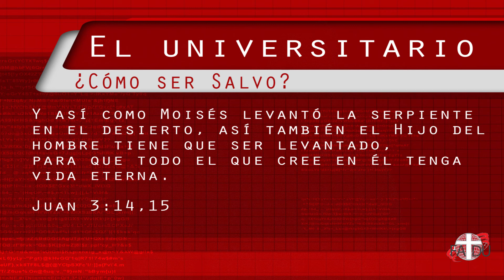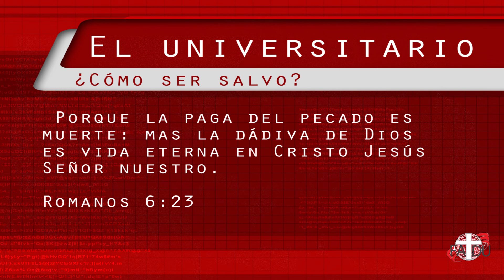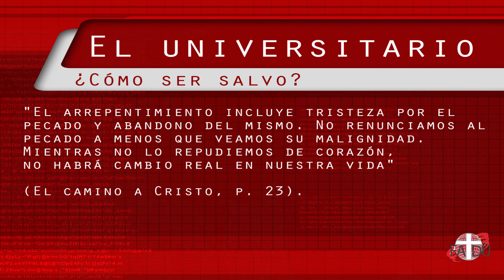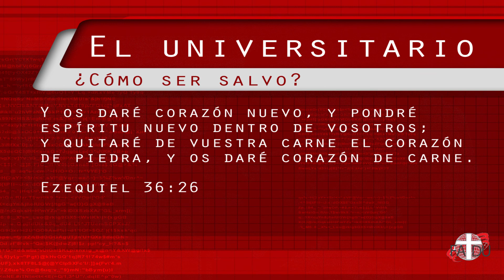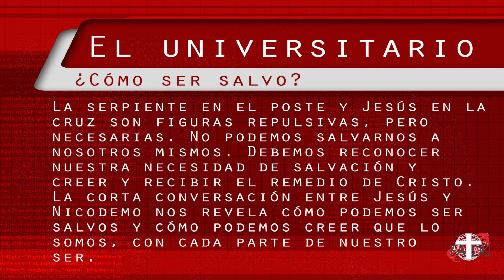Diálogo Universitario Lección El Universitario 5: ¿Cómo ser Salvo?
Repaso de la lección de Escuela Sabática # 5 El Universitario para el 2 de agosto. Realizado por la FADU del Este y auspiciado por el Departamento de Comunicación de APE. Jóvenes dispuestos a compartir la esperanza de la salvación a todo el mundo.Jóvenes